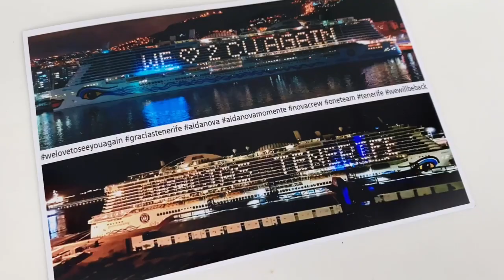Nina Petkovic - Dance Till I Die Official Video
This video is special because it is made from the videos and photos made during the quarantine time on the cruise ship. The video is more like a short story of our lives and performances (we had the concerts for the crew members), during the lockdown. Thanks to God and these GREAT people we made it - Dancers/choreographers from the theatre - Danielle Jenkinson (choreo and dancer - UK), Morgan Alexa Devalliere (choreo and dancer - USA), Anastasiia Titova (dancer - Ukraine), Rosie Revell (dancer - UK), Shereen Boylan (dancer - UK), Katie Thomas (dancer - UK), Shona Plunks (dancer - UK ). Thank you from the bottom of my heart, girls.
Also, huge thanks to Nikita Sadykov , DJ and producer,  who produced this song and this video.
Big thanks also to the authors of this song - Michael James Down and Jonas Gladnikoff.
With love,
Nina